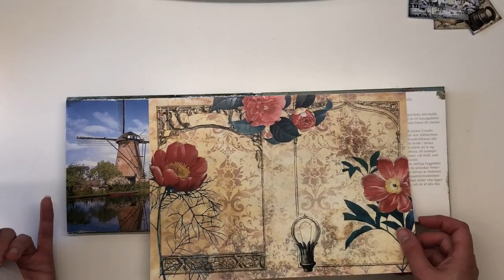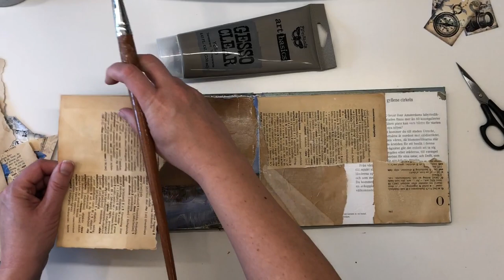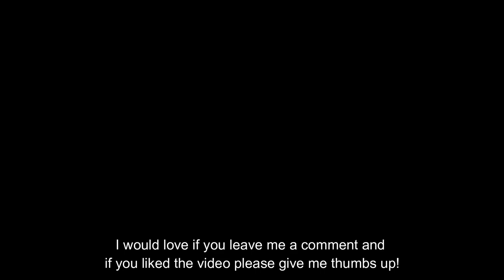Art journaling with acrylic paints and digital pritables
Today I´m art journaling with my own digital printables Victorian garden.

You will find them here:
A4 size
US letter size

ETSY SHOP

The music is from Youtube Studio:
Dreamland

Supply list
Gesso clear and white, Modeling paste, Gel medium
Stencil - Finnabair
Acrylic paints ; Van Gogh - Sap green, Prussian Blue Phalato
Dina Wakley media - Olive, Night
Martha Stewart - Summer haze
Lindys sprays – Sandra Dee Sepia
Inktense pencils – Bark
Graphite pencil
Stamps – Kaisercraft